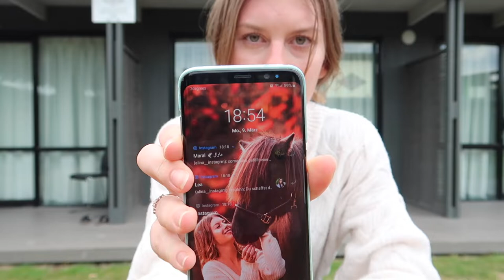The Lord of the Rings Vlog-Come to Edoras with me! II Work&Travel Vlog 3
Hey guys!

In todays video I fulfill myself a life-long dream. I visited one of the The Lord of the Rings film locations!
I hope you enjoy this video as much as I do :)

Cya, Alina

"The King of the Golden Hall" by Howard Shore